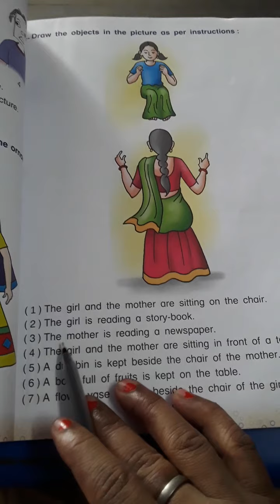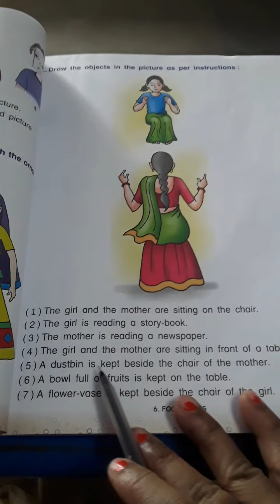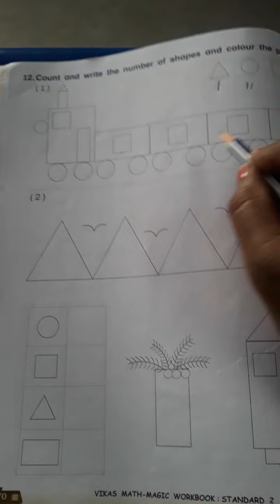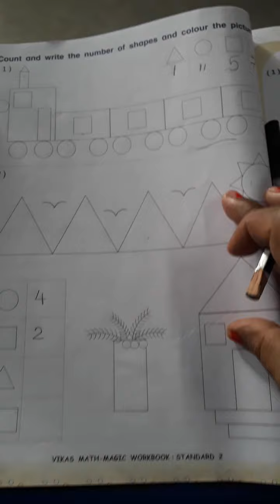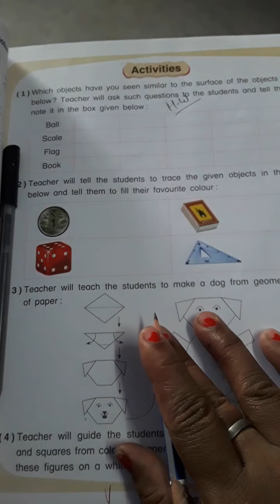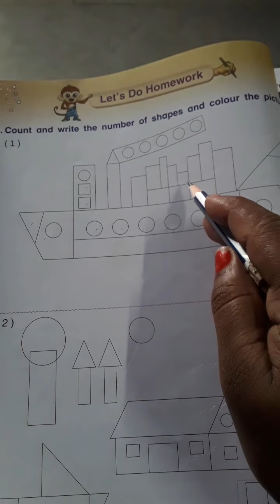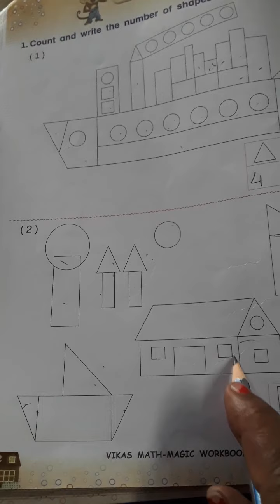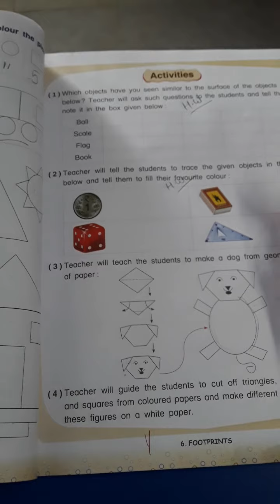Em std 2Sub maths ch 6page no 69 to73